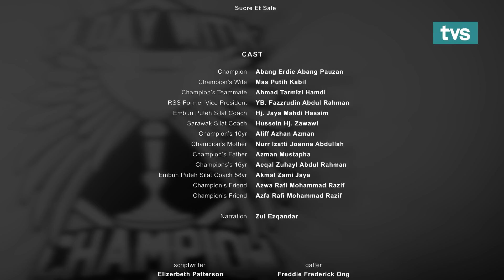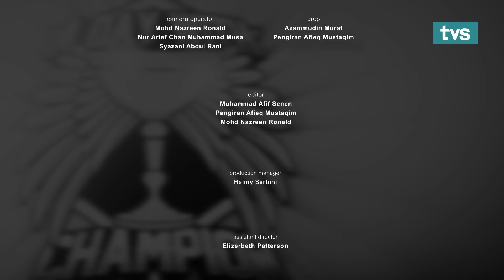A Day With Champion: Episod 6 - Abang Erdie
Dulu kaki gaduh semasa kecil, kini Abang Erdie dikenali sebagai pesilat negara dengan pencapaianya yang telah memenangi dua pingat emas! 🥇👏

Tonton video penuh di sini: tvstv.my/programme/a-day-with-champion/

5. TikTok: @tvstvmy